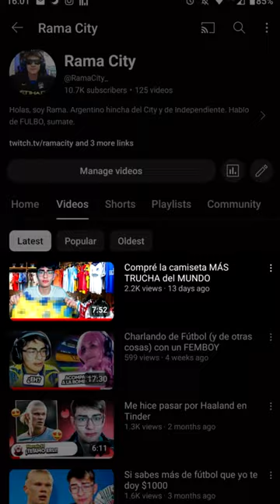La camiseta más TRUCHA del MUNDO 🤥